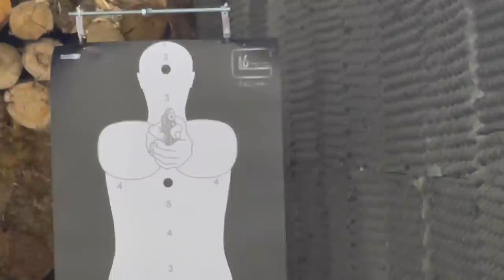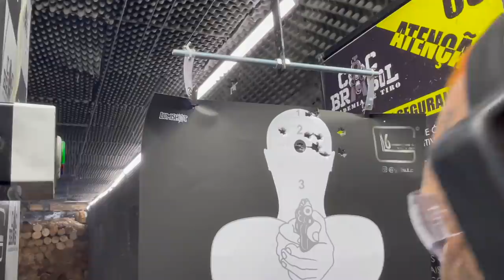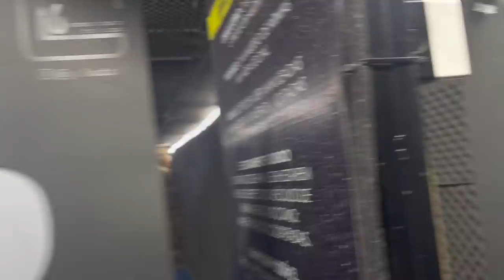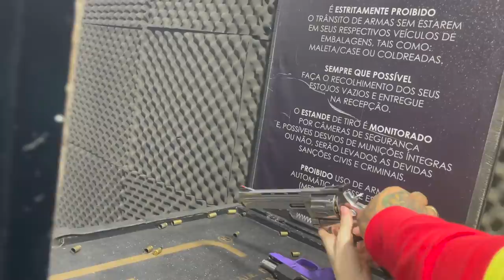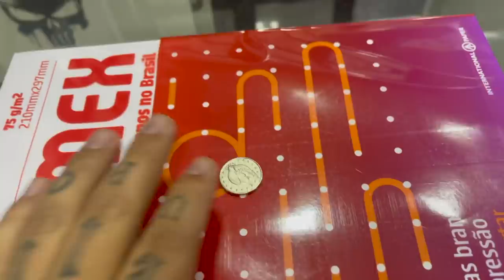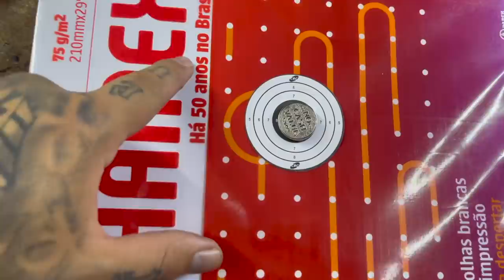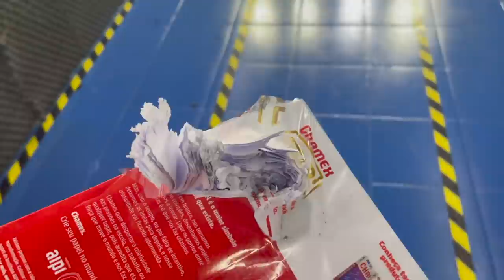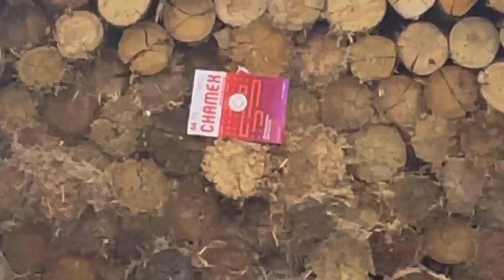LEVEI O NORDESTINO PRA ATIRAR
TOGURO

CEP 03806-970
SÃO PAULO